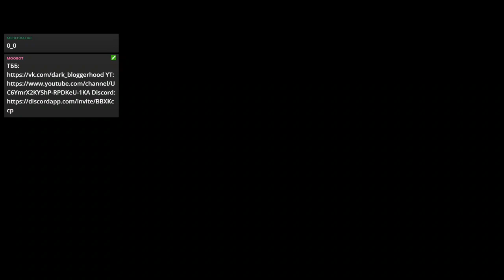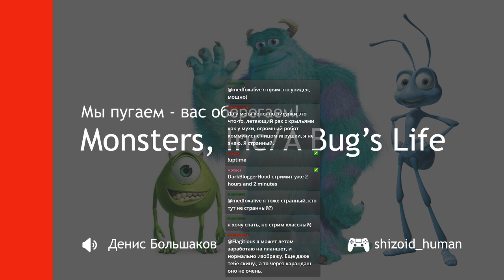Monsters, Inc/A Bug's Life [Денис Большаков/shizoid_human] Мы пугаем — вас оберегаем!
Пятничные хоррор стримы на связи! После визажа мы отправили Яна отпиваться валерьянкой и закрашивать проступившую седину. Пугать вас в этот раз мы намерены графикой с консоли PS 1, монстрами, насекомыми и «профессиональным» обсуждением творческого пути студии Pixar. Пугать вас глубокими познаниями в мультипликации будет Денис Большаков, демонстрировать консольные эксклюзивы будет shizoid_human.